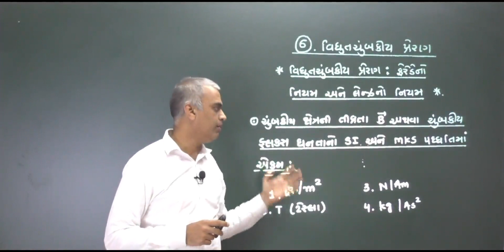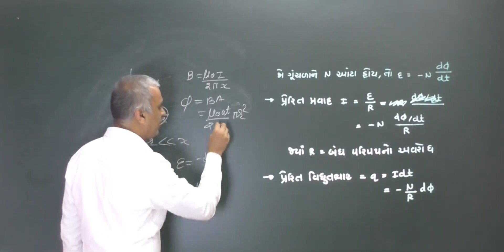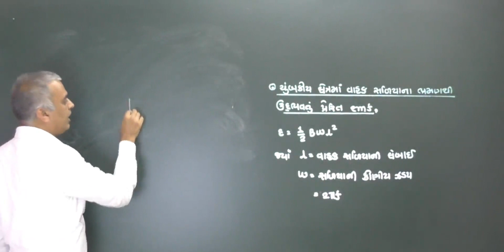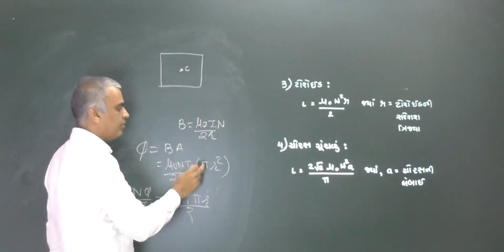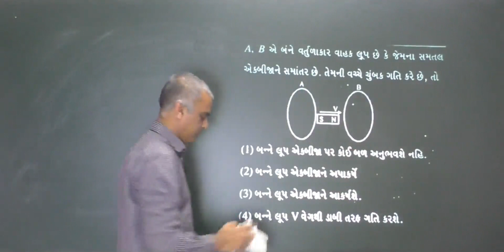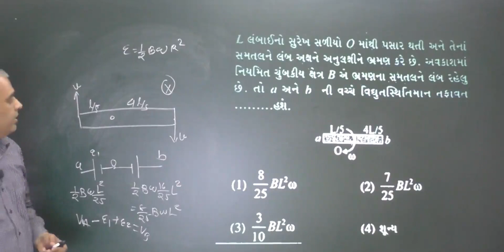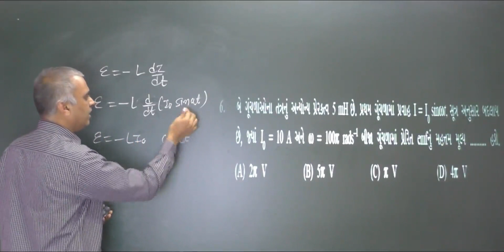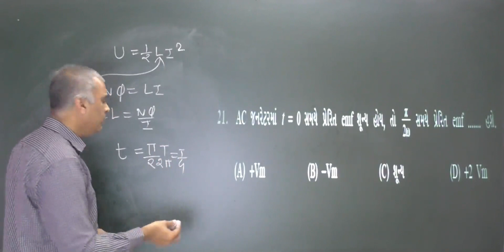GUJCET LEC. SERIES-6 (CH-6 SEM-3 વિધુત ચુમ્બકીય પ્રેરણ )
APP-1 NCERT PHYSICS IN GUJARATI